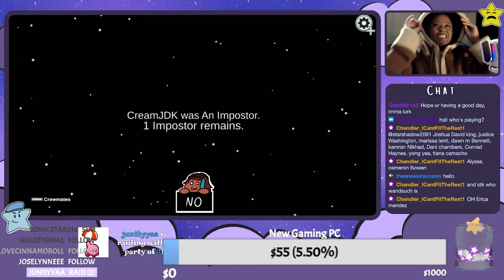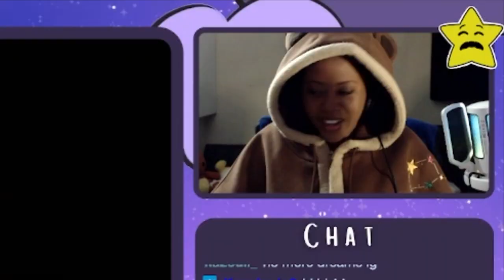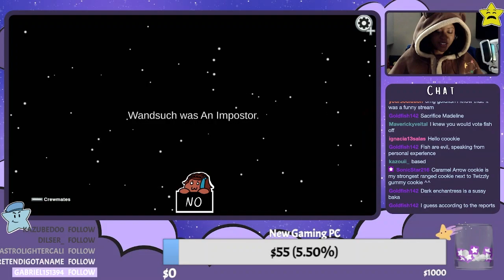Cookie Run Voice Actors Play Among Us - Highlight Reel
It's so much fun playing this with other cookie VAs :)
[October 2022]
Edited by Crisp (THANKS SO MUCH)

HUGE thank you to the folks that make the channel look and sound good! Please check them out!
Art Credit ► @PyricInferno